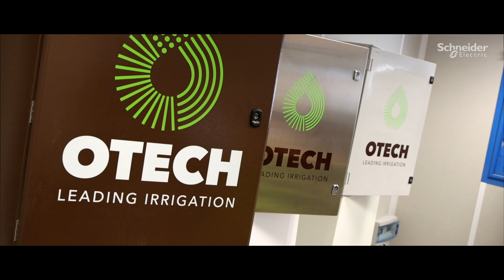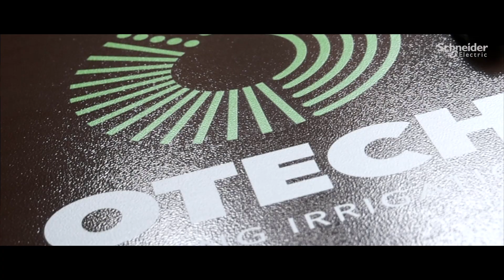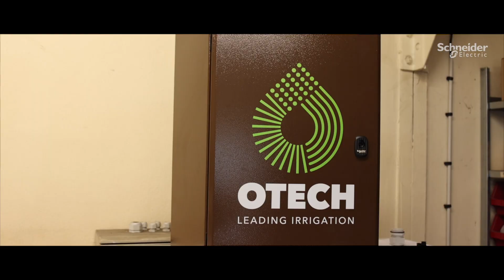Productivité améliorée pour les panneaux de commande de machines d'irrigation | Schneider Electric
Cherchant à améliorer la fabrication des tableaux commandant ses machines d'irrigation. Otech a trouvé la solution en partenariat avec Schneider Electric, grâce aux services de personnalisation des enveloppes Spacial et Thalassa. Du temps de main d'oevre a été gagné sur les tâches à faible valeur ajoutée, et la qualité de préparation des enveloppes à recevoir le matériel électrique s'en est trouvée renforcée.